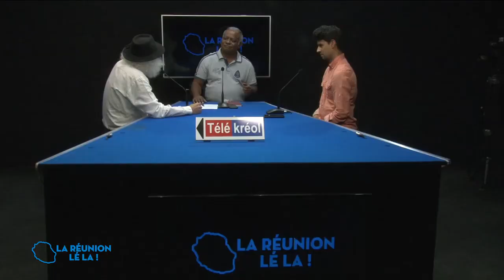Quand le château de carte s'écroule ( 2 )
Quand le château de carte s'écroule, apprendre à se détacher.
Emission avec jismy Ramoudou .
Invité Farzad Felezzi et Guy Roger